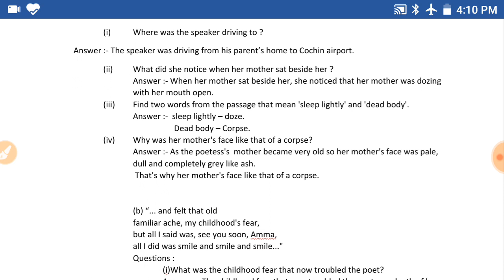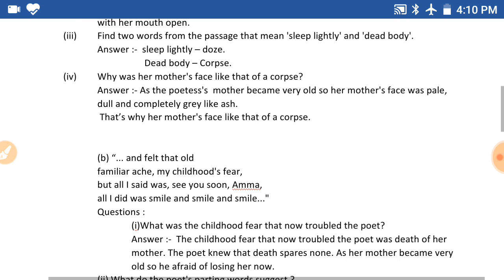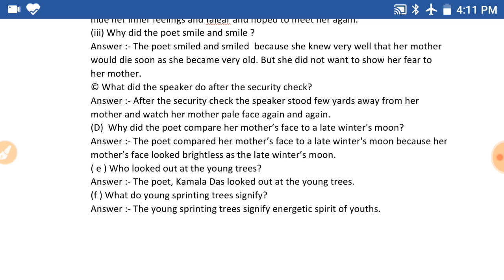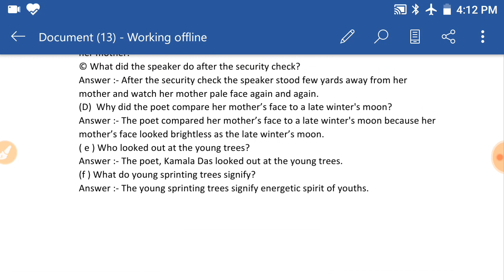NCERT class 12 English textbook|| My mother at sixty six by Kamala Das questions answers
My Mother At Sixty Six Poem by Kamala Das